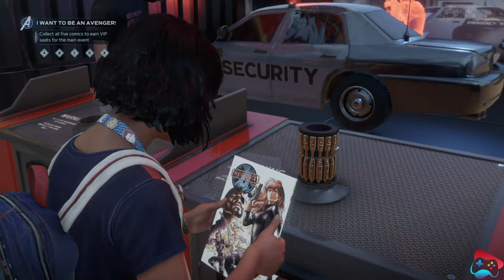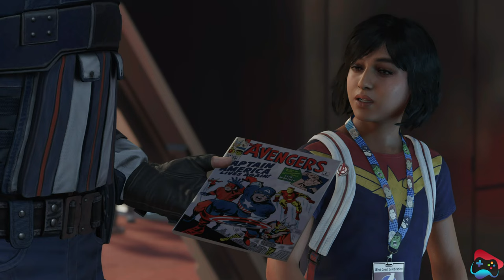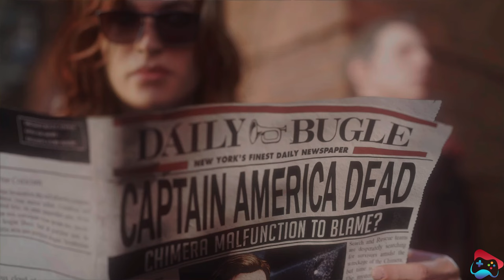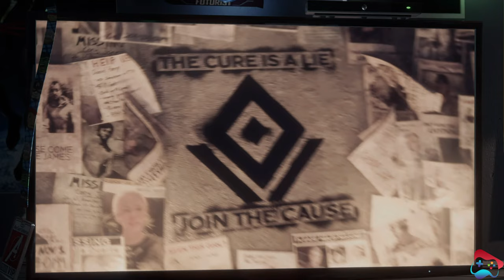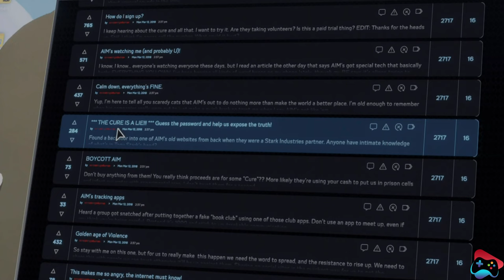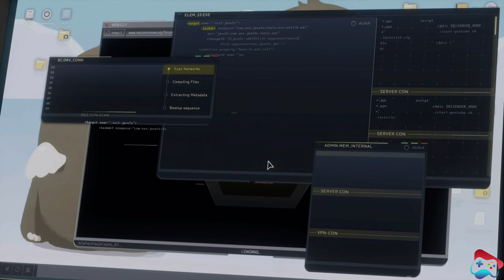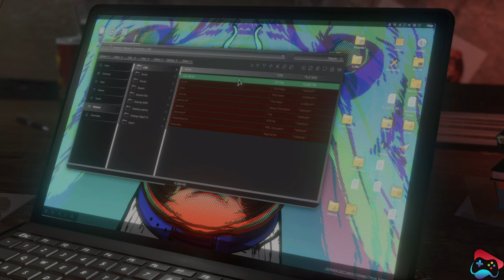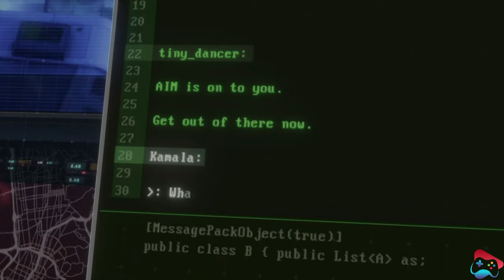Marvel's Avengers Gameplay Walkthrough Part 1 Full Game - PS4 Pro 4K | Seven Game Zone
Marvel's Avengers Full Game Walkthrough Part 1 - PS4 Pro 4K Gameplay | Seven Game Zone

Get ready for an action-packed adventure through the Marvel Universe with Seven Game Zone's full game walkthrough of Marvel's Avengers on the PS4 Pro 4K. This video features Part 1 of the walkthrough, where you can play as your favorite heroes and save the world from the forces of AIM and other villains. The stunning graphics and gameplay will keep you on the edge of your seat as Seven Game Zone provides expert tips and strategies to help you navigate the game.

Join Seven Game Zone on an epic adventure through the Marvel Universe in this full game walkthrough of Marvel's Avengers on the PS4 Pro 4K. Play as Earth's Mightiest Heroes, including Iron Man, Captain America, Thor, Black Widow, and Hulk, as you take on the forces of AIM and other villains. This first installment of the walkthrough will immerse you in the game's stunning graphics and action-packed gameplay. Follow along as Seven Game Zone showcases their expert skills, uncovering the game's many secrets and Easter eggs. Don't miss out on this must-see video for any Marvel or video game fan!